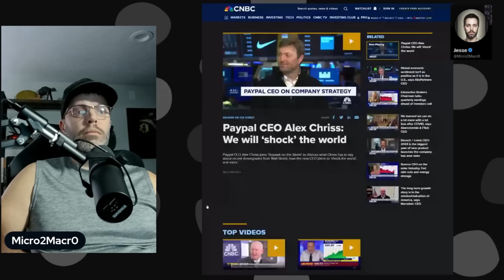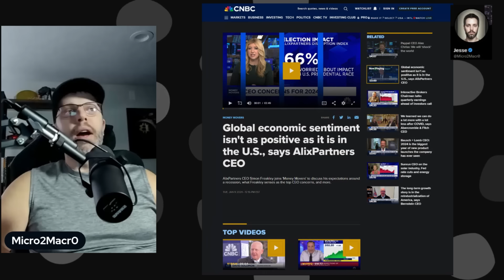My thoughts on PayPal CEO Alex Chriss s CNBC Interview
Lot's of great things covered in the interview.

1. Single Platform
2. Consolidating/dismantling old parts of the business that are not strategic and/or profitable
3. Strong transaction volumes in December and January.
4. 400 million customers
5. 35 million merchants
6. 25% of ecommerce traffic for the world.

and a WHOLE LOT MORE is discussed.

Stick around for the end to watch my thoughts.